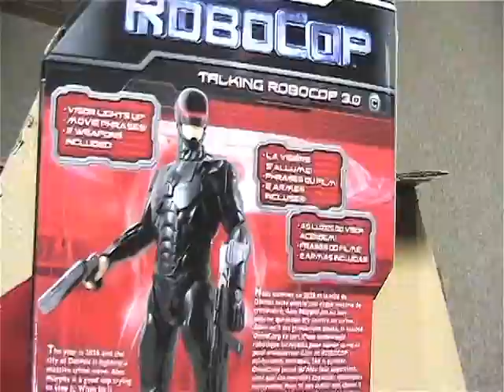Dr. Twistid's Toy Time 72 - Carlos Suttons Trade Box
I received a trade package in the mail from Carlos!